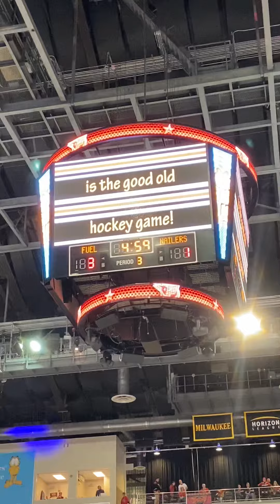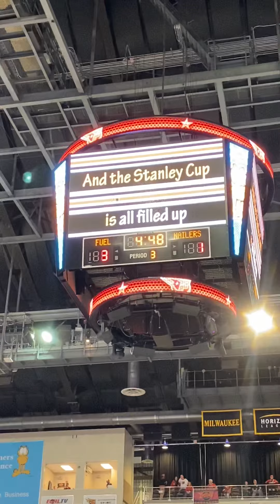The Good ol’ Hockey game 2020 style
The most anticipated song of the Fuel! Best song ever!!!